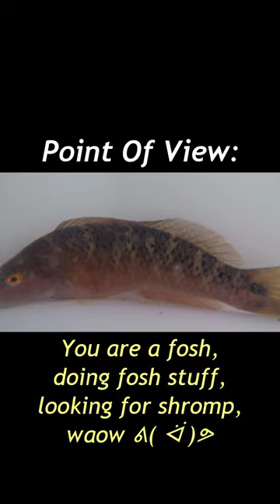PT. 1 PLS SURFPERCH, NOT ROCK WRASSE LOL xD, CATCH AND COOK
In this video, I go fishing the jetty over in Dana Point CA :D! The original plan was to do a catch and cook, since it's been a while since I actually did one. Wanted to do a nice simple recipe, catch a surfperch or croaker, fry it up, eat it. Simple right? Well it only works if I can catch the right fish. Which I did not, but I caught a rock wrasse so... I'ma hold onto it until I catch something more worth catch and cooking. We'll see how that goes xP

PT. 2 comes out next, when I can get to it lol

Main video if you're interested c: it's an older Sven vidya but it's still good :D